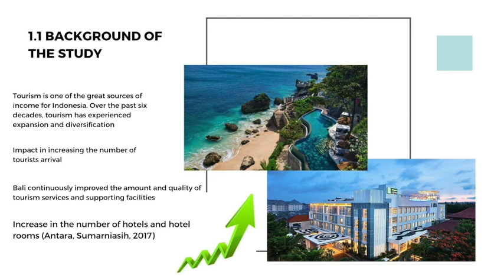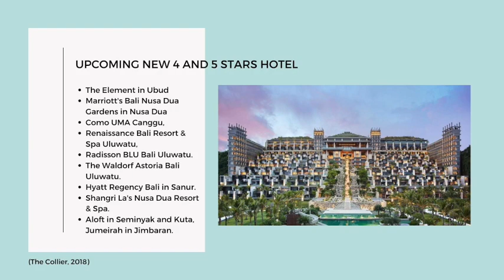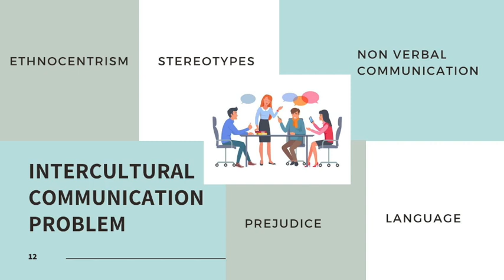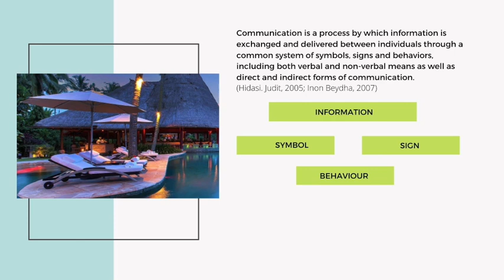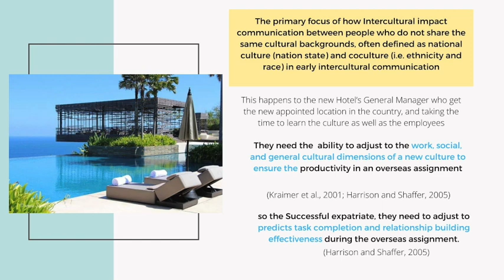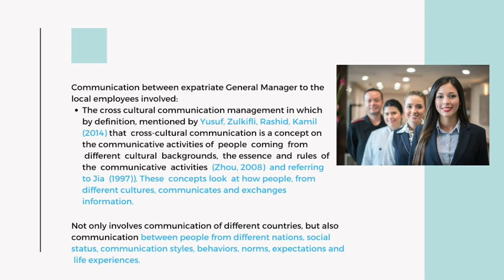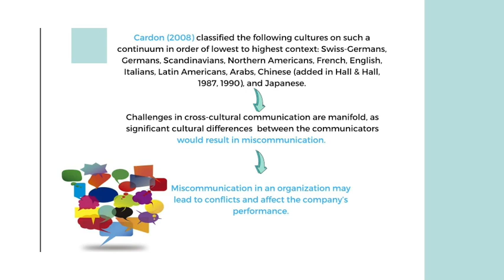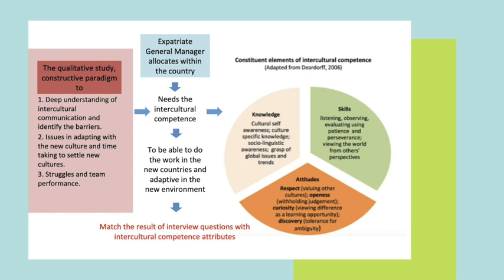ACT Presentation Mariska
Presented Chapter 1 and Chapter 2.
"How expatriate Hotel's General Manager in Bali facing the intercultural communication issues with the local employees?".